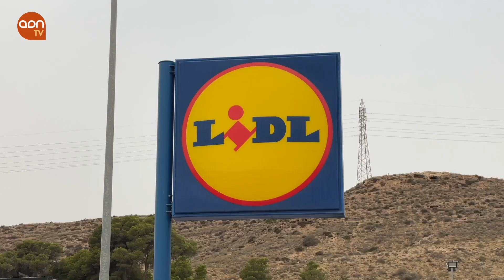Las ventas de la gran distribución en España se sitúan por encima de los 45.700 millones de euros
Las ventas de las empresas de las grandes superficies españolas crecieron un 14,5% el pasado año 2022, superando los 45.700 millones de euros, datos presentados por la patronal de grandes superficies (ANGED). En la actualidad, con una red comercial de 7.238 tiendas, la superficie comercial en España ha crecido un 0,7% hasta alcanzar los 8,8 millones de metros cuadrados, con la apertura de 54 establecimientos el pasado ejercicio. Más de 4 millones de clientes, el 22% de los hogares españoles, visitan a diario las tiendas de El Corte Inglés, Ikea y Carrefour, entre otros. Las grandes superficies en España tienen una plantilla total de 229.000 empleados, donde el 88,2% de los empleados están con un contrato indefinido, 11 puntos más que la media nacional.